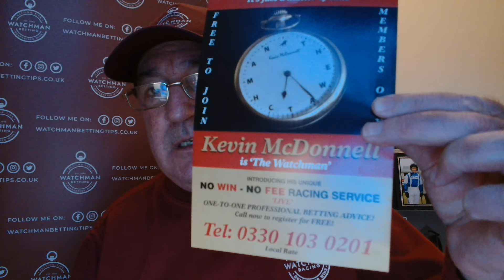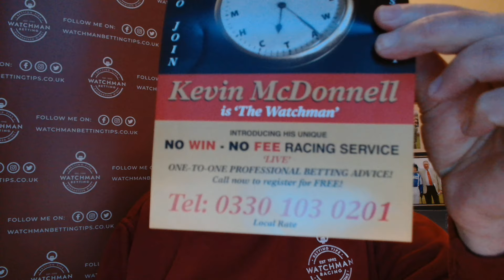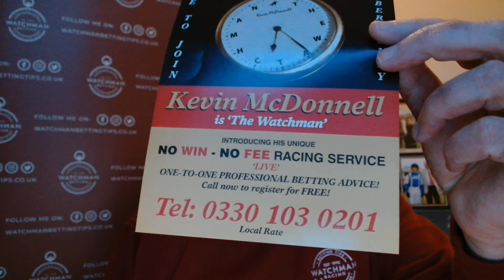WATCHMAN HAS ANOTHER FREE TIP WEDNESDAY! 24 POINTS UP IN 2024 TO DATE!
WEDNEDSAY FREEBIE AVAILABLE NOW! RUNS TONIGHT IN KEMPTON- LAST FREE BET'' URBAN DANDY'' JUST GOT BEAT IN A CLOSE PHOTO 5/1 + ''LOVE DE VEGA'' WON 7/2 INTO 5/2 + ''CORSICAN CAPER'' WON 16/1 WELL BACKED INTO 12/1 PICK UP A WATCHMAN BETTING BASEBALL CAP- LIMITED SUPPLY! (2 LEFT)
RE-LAUNCHED THE NO WIN NO FEE SERVICE- FREE TO JOIN- CALL OR DROP US A LINE VIA THE WEBSITE FOR MORE DETAILS.